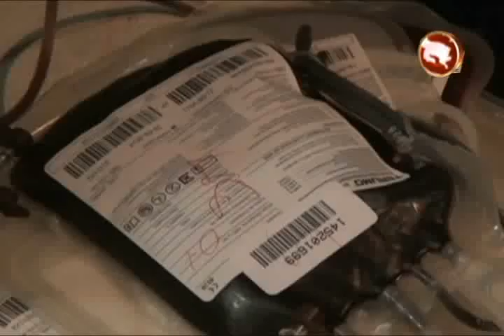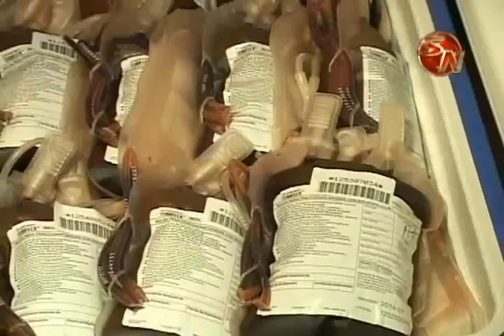Done sangre- done amor en la V Campaña que se hará en Pérez Zeledón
Febrero es el mes del amor y la amistad. Bueno que mejor forma de demostrar todos esos sentimientos, que uniéndose a la campaña de donación de sangre que se hará en el cantón generaleño.